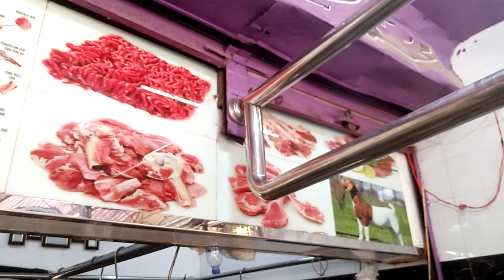best mutton cutting skills Karachi apni Pasand ka Bakra ziba karvayen